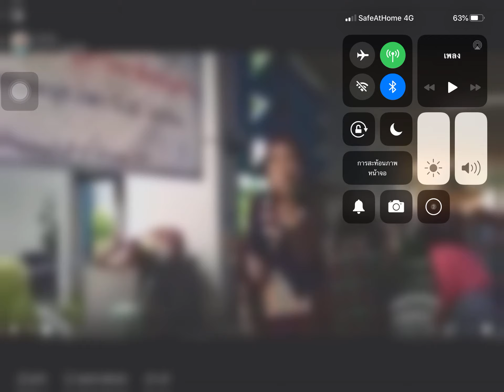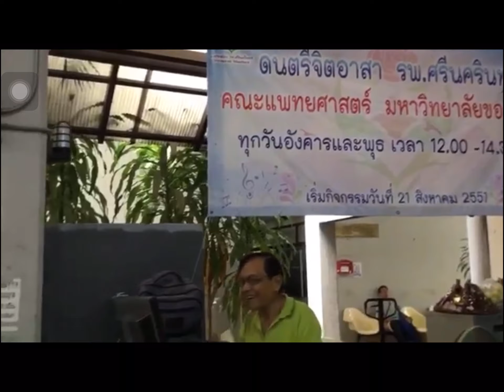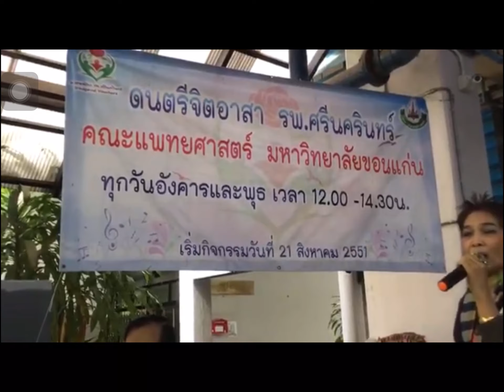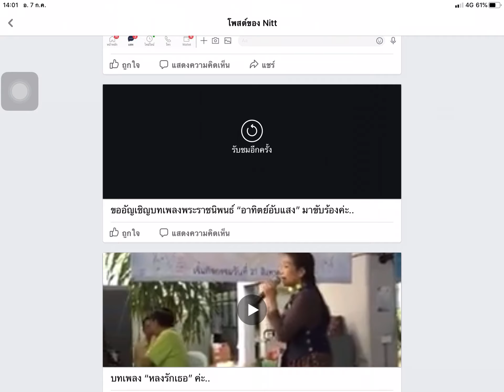🙏🏼อัญเชิญบทเพลงพระราชนิพนธ์”อาทิตย์อับแสง” โดยดนตรีจิตอาสาฯ รพ.ศรีฯ คณะแพทย์ มข.ค่ะ..